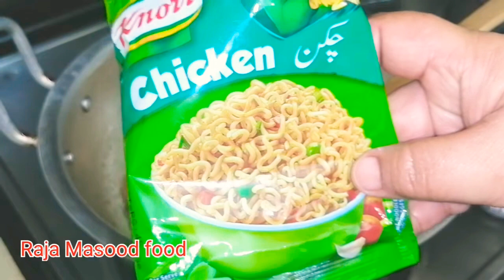Masala Noodles|Vegetable Noodles recipe|kids especial recipe|Raja Masood food